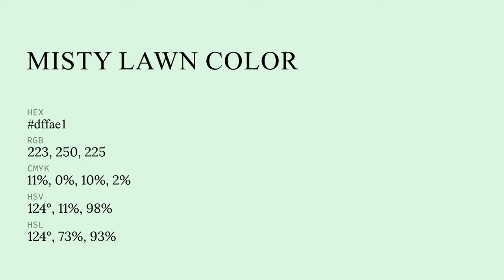Misty Lawn color dffae1 hex color - White color - Warm color dffae1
What color is Misty Lawn ? dffae1 hex color - White color - Warm color dffae1

Hex dffae1 Color Code is also known as Misty Lawn color.

Hex dffae1 Color code in RGB color code model is created after adding 87.45% red color, 98.04% green color and 88.24% blue color.
Hex dffae1 Color code in CMYK color (process color) code model is generated after subtraction of 10% cyan, 0% magenta, 10% yellow and 1% black.